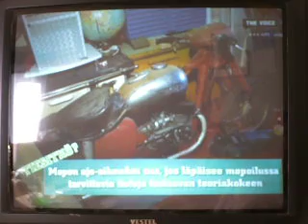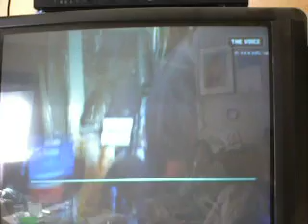Minun Kaupunkini - Hämeenkyrö osa 2/5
Uniklubin Janne ja Pasi esittelevät kotikyläänsä Hämeenkyröä 5 osassa. Tässä osa 2.